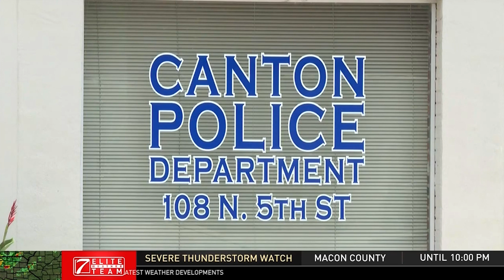Concerns Are High as Card Skimmers Are Being Found At Local Gas Stations